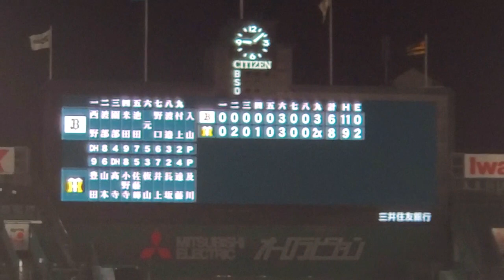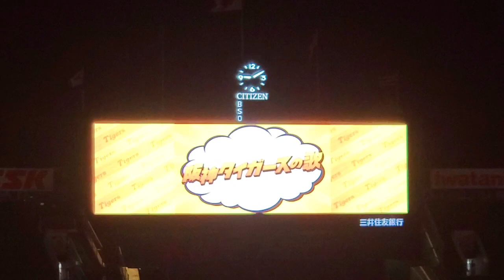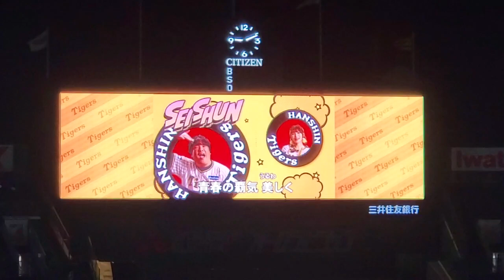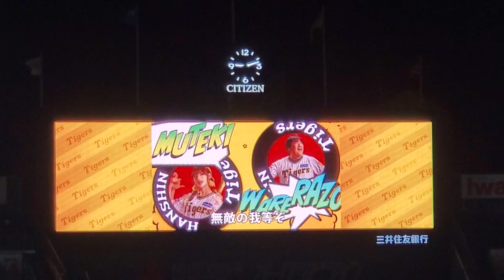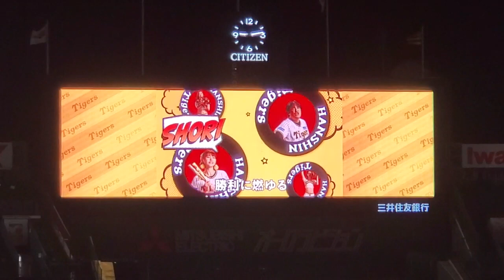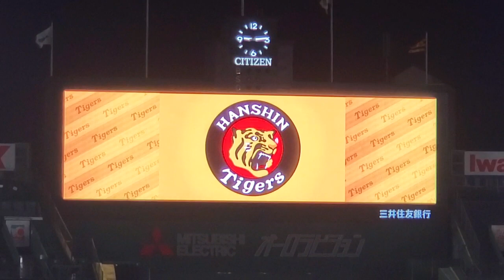試合終了 2023年6月30日(金) 阪神甲子園球場